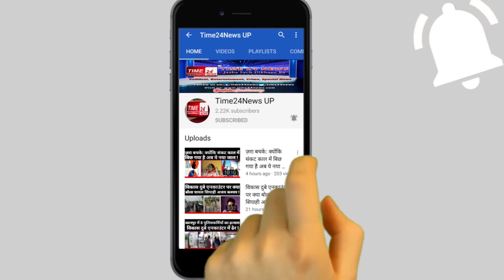Viral_Video इस महिला ने शराब के नशे में यह क्या काम कर दिया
इस महिला ने शराब के नशे में यह क्या काम कर दिया